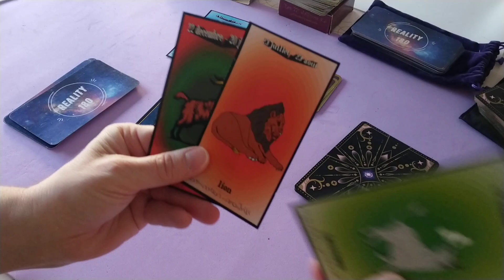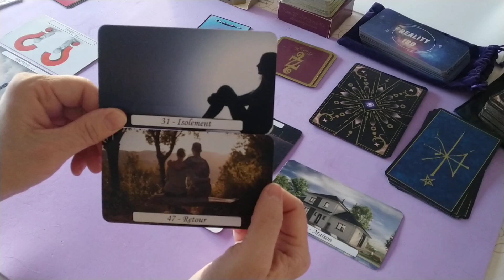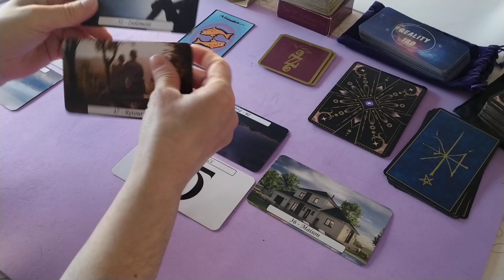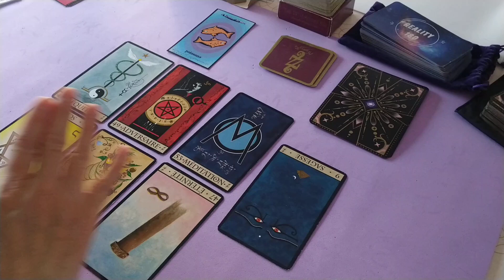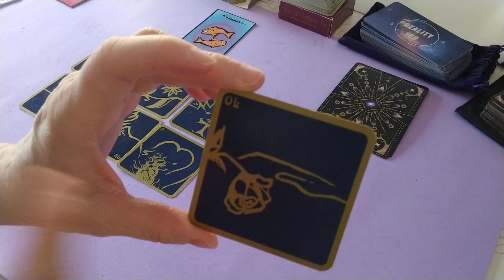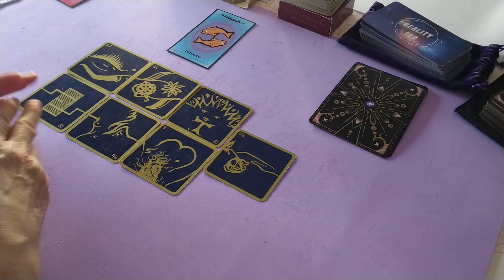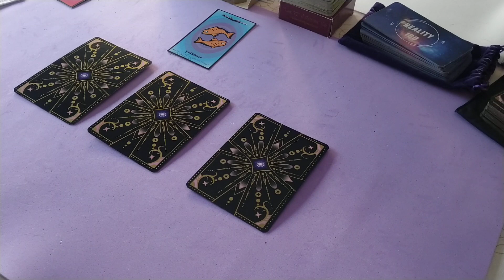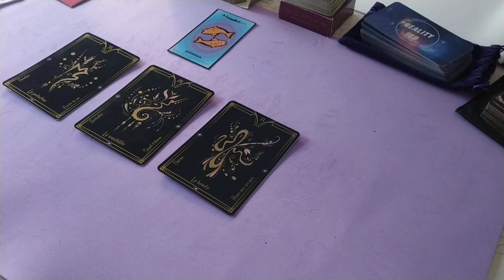Poissons - Février 2022 : Déclic, lucidité et décision en votre faveur.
Introduction : 0'00
1er tirage : 8'41 - Un retour d'une situation ou d'une personne du passé vous perturbe mais vous finirez par l'accepter sereinement.
2ème tirage : 22'22 - Vous ferez le médiateur entre deux personnes mais vous finirez par abdiquer. *** Attention, pour certains à l'argent qui risque de vous brûler les doigts ***
3ème tirage : 36'56 - Vous ouvrez les yeux/vous aurez un déclic sur votre situation. Vous agirez pour votre bien et ce sera un vrai succès.
Tirage 3 choix : 56'40
Oracles utilisés :
Cartes astrologiques de l'Oracle Votre destinée de Claude Alexis
Oracle Le Reality 180
Oracle de la Triade
Oracle 77 Original d'Alyiass Ke
Oracle de la Tatoothérapie 2.0 de Sandy Tatoo